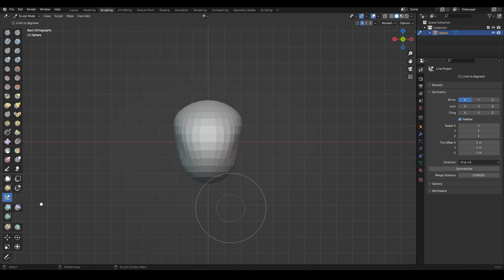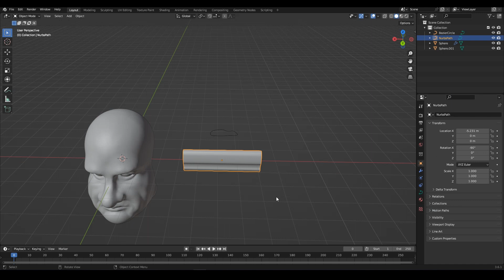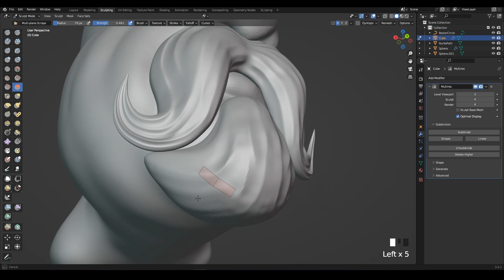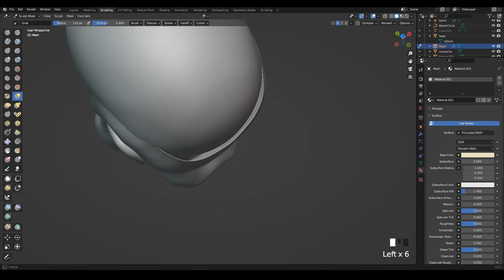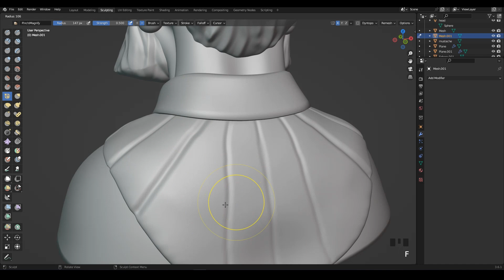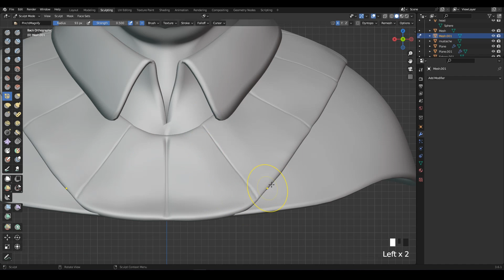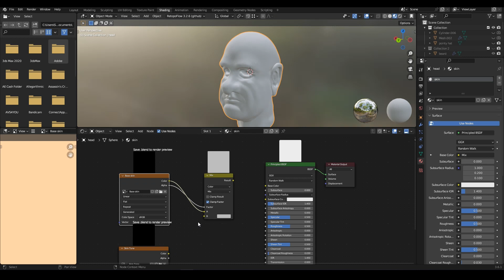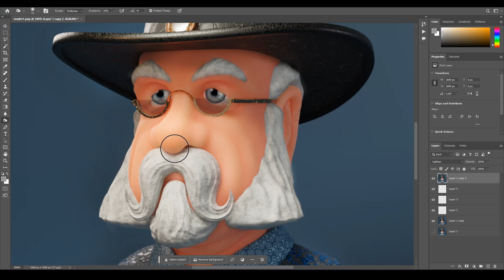Stylized Character Head Modeling and Sculpting in Blender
The video provides an in-depth view of the process involved in creating a high-poly character head in Blender. It encompasses various stages such as 3D modeling, sculpting, shading, and lighting, presenting a comprehensive understanding of the project's development.